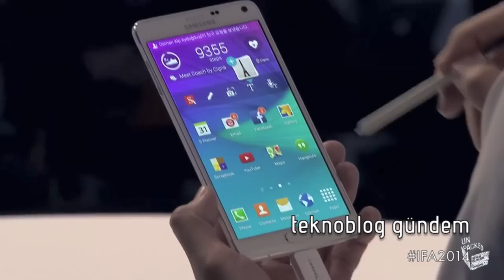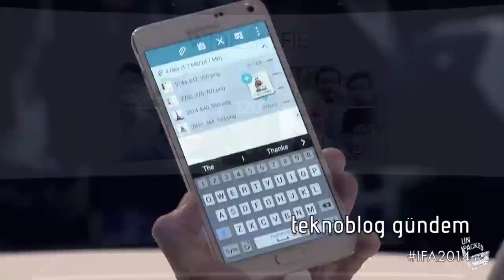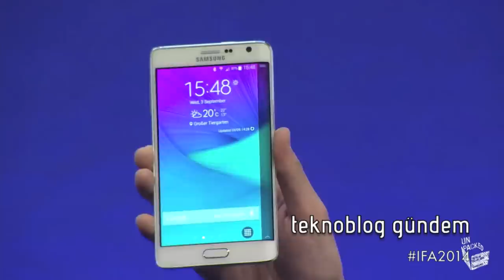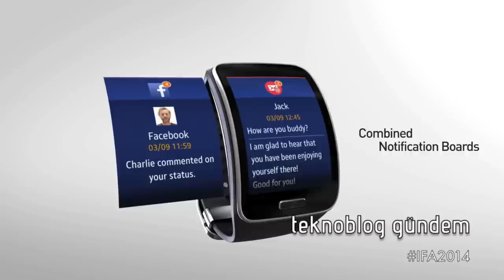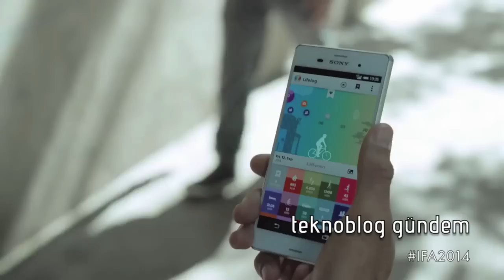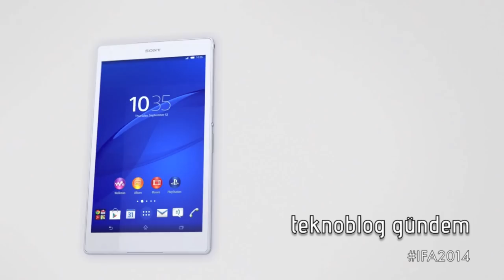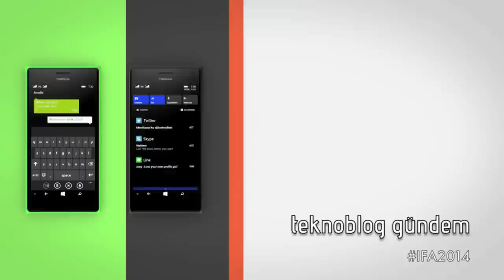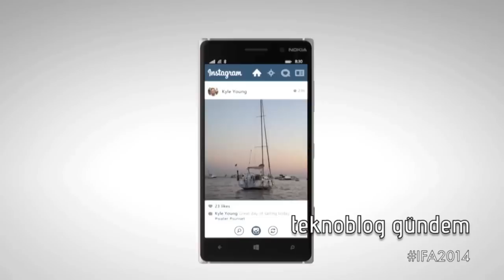Teknoblog Gündem: Bölüm 2 - IFA 2014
Avrupa'nın en büyük tüketici elektroniği fuarı IFA 2014'te birçok yeni akıllı telefon, tablet, giyilebilir ürün, bilgisayar, aksesuar tanıtıldı. Teknoblog Gündem'in ikinci bölümünde bu yeni ürünler arasında en fazla dikkat çekenlere değindik.

Bu bölüm sayesinde IFA 2014'ün en flaş ürünlerini görmüş olacaksınız.